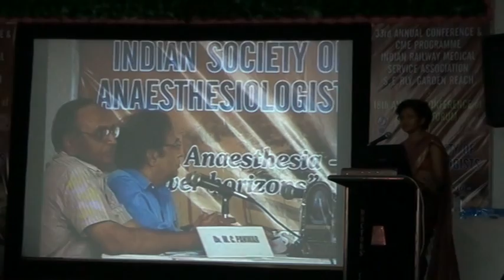Safe Anaesthesia New Horizons RFSIA & IRMSA Conference 2012 central hospital garden reach part78